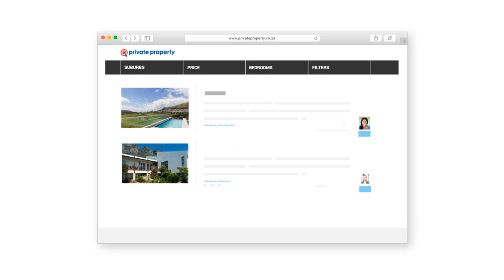Private Property latest Television Campaign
Moving out of your parents place, need more room for your new wife or additional children, or just downsizing as the nest is now empty... Private Property has a home for everyone.